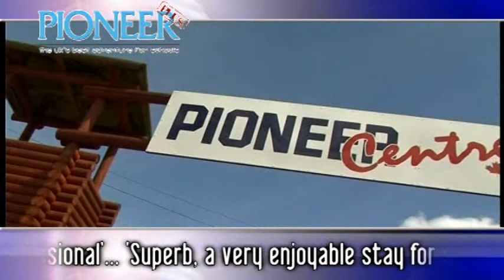Pioneer PLUS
Pioneer Activity Centre's unique 'Pioneer PLUS' schools adventure programme.  After 2 yrs of listening to what our teachers said about their  experience at Pioneer Centre and huge investment in the activity provision over the winter the 'Pioneer PLUS' programme was born.  It has proved so successful that more and more weeks are devoted to this course each year.  Why not let your pupils experience 'Pioneer PLUS'?